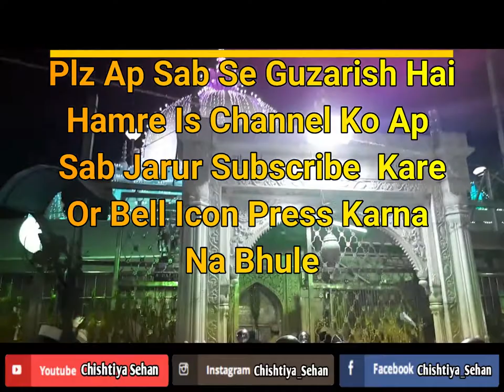Urs Paak 2018 || Tu Mujhe Deta Khwaja To Kam Chalta Hai || Full Video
Dastaan E Karbala No 06 Final || Sayyed Aminul Qadri || Sayyed Shab Khud Ro Pade

Plz Ise Jada Se Jada Share Kare Or 1-6 Part Full Dekhe